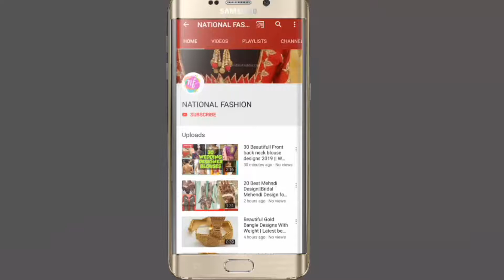30 Beautifull Front back neck blouse designs 2019 || Women's fashion blouses || National Fashion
30 Beautifull Front back neck blouse designs 2019 || Women's fashion blouses || National Fashion